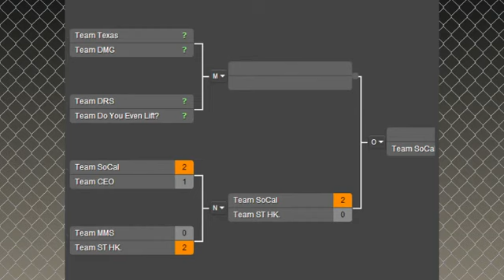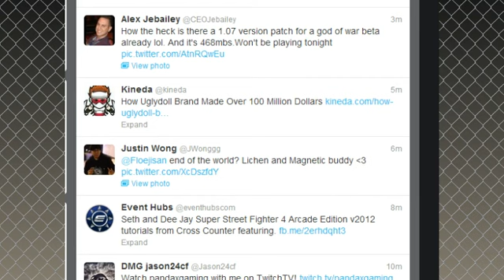Team DMG vs Team Texas - UFN 3v3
Special UFN 3v3 tournament. 16 team bracket, single elimination. Recorded LIVE on PandaxGaming!

Featured players in this tournament... Alex Valle, Jayce The Ace, AGE Snake Eyes, Happy Medicine, FR DBJoseph, AG Lucky D, DMG iPeru, DMG Lion Heart, Weirdo Neo, DRS Chris, DRS Filipinoman, DRS Nashfan, CEO Jebailey, CJ Truth and more!